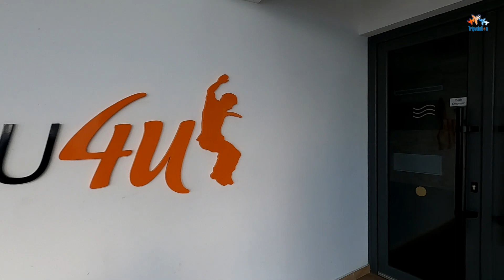RIU Ocho Rios - Jamaica | Walking Tour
Enjoy our walking tour and review of The RIU Ocho Rios All inclusive Hotel in Jamaica. Located On the shores of the Caribbean Sea, this relaxed all-inclusive hotel is 5 km from both Dunn's River Falls and Dolphin Cove Jamaica.

👉 🔻 Don't forget to check All the Links Below 🔻👈

Featuring balconies or terraces, the warmly decorated rooms come with free Wi-Fi, flat-screens and minibars. Suites include living areas with sofas; upgraded suites provide whirlpool tubs. Many quarters offer sea views.

Parking is included, as are meals and drinks served in multiple bars and restaurants (including 2 pool bars). Other amenities consist of 2 outdoor pools, a kids' pool and beach access, plus a spa with a sauna, and a gym. A tennis court, water sports equipment and a kids' club are also available.

Free Wi-Fi
Free breakfast
Free parking
Accessible
Outdoor pool
Air-conditioned

🚐 Private Transportation from Kingston to Ocho Rios
👨‍💼 Marlon